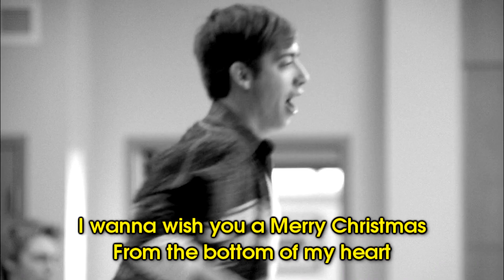Feliz Navidad - Glee Karaoke Version